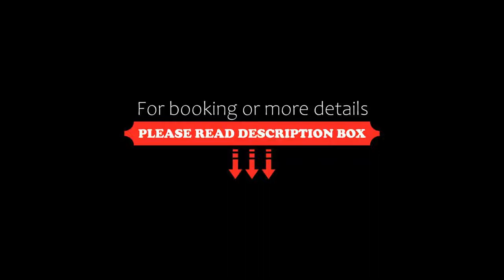Hotel Sole, Gela, Italy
About Property:
This property is 3 minutes walk from the beach. Situated in Gela, Hotel Sole has a bar, shared lounge, garden, and free WiFi throughout the property. The accommodation features a 24-hour front desk, room service and luggage storage for guests.
The hotel will provide guests with air-conditioned rooms offering a desk, a safety deposit box, a flat-screen TV, a balcony and a private bathroom with a bidet. The rooms have a wardrobe.
Guests at Hotel Sole ...
Property Type: Hotel
Address: Via Mare 32, 93012 Gela, Italy
Searching For
1. Hotel Sole - Gela - Italy
2. Hotel Sole - Gela - Italy Address
3. Hotel Sole - Gela - Italy Rooms
4. Hotel Sole - Gela - Italy Amenities
5. Hotel Sole - Gela - Italy Offers and Deals
Audio Credit:
Track Title: Reasons To Hope
Artist: Reed Mathis